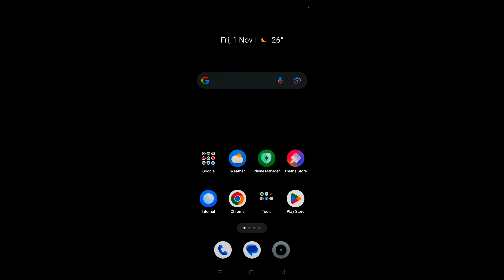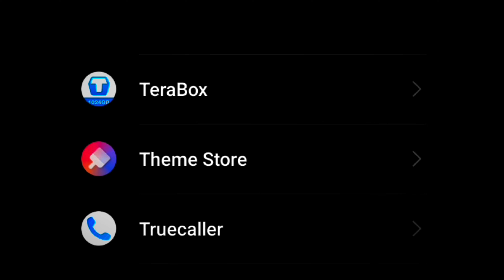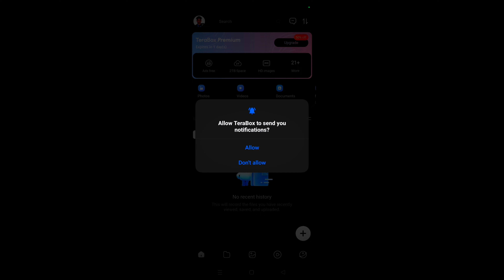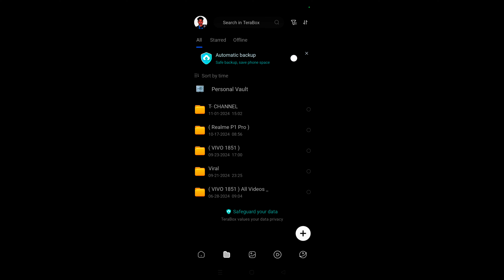Fix Terabox Login Failure | "Try Again Later" Error Solution | please try again later Problem Solve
Title: Fix Terabox Login Failure | "Try Again Later" Error Solution

Stuck with the "Login Failure, please try again later" error on Terabox? Learn how to fix it!

In this video, we'll cover:

1. Causes of the login failure error
2. Step-by-step solutions to fix the issue
3. Troubleshooting common problems
4. Tips to prevent future login errors
5. Update: Latest fixes for Terabox login issues

Timestamps:

About Our Channel:

Your trusted source for tech tutorials, cloud storage guides, and more!